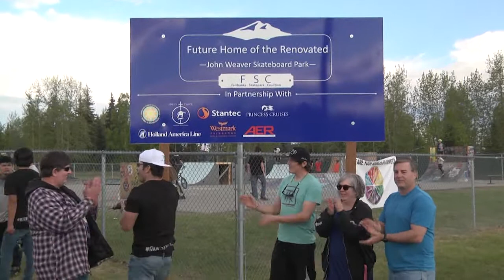Fairbanks Skatepark Coalition Contest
The Fairbanks Skatepark Coalition held a fundraiser event and contest for BMX, Scooter and Skateboard Divisions on Saturday, May 20th. Fairbanks North Star Borough Chief of Staff, Jim Williams, spoke about the impact the community event had on him.